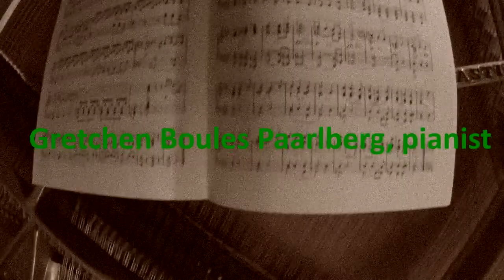Franz Schubert Impromptu Op 142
Pianist: Gretchen Boules Paarlberg